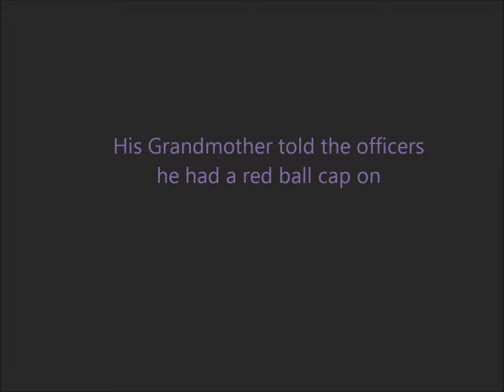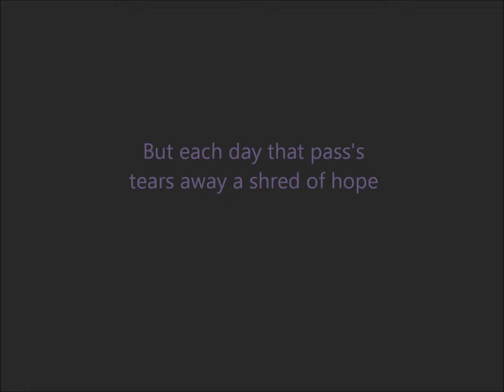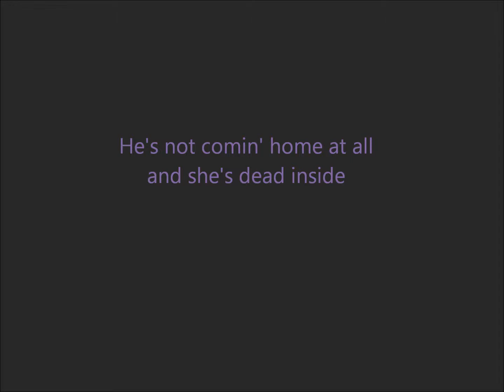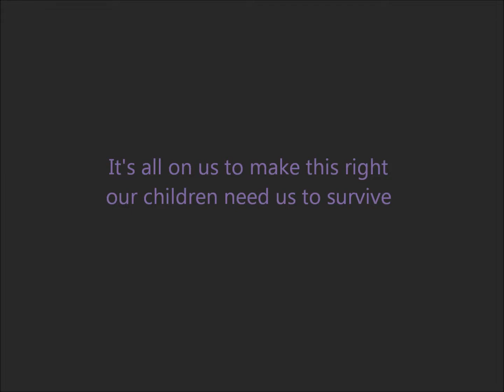A Chance To Fly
Lyrics by :Ron Kauffman / Cheryl Moon